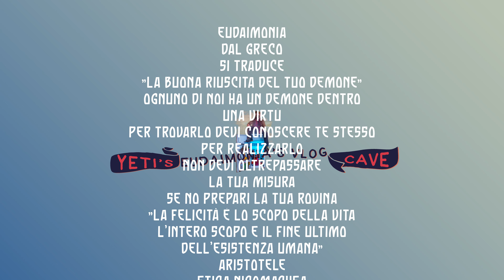Yeti - Eudaimonia's Vlog - i secondi quindici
Ciao, questa è la ricerca del mio daimon, che dal greco si traduce demone.
Questo demone rappresenta la nostra essenza, trovarlo e realizzarlo porta alla felicita.
Ogni giorno pubblico un video dove condivido le mie giornate alla sua ricerca, per riuscirci ho bisogno di conosce me stesso. Sbagliando, sperimentando e rialzandomi dalle eventuali cadute.
Se volete esserne testimoni siete i benvenuti a bordo!

Faretto RGB

Alcuni dei miei attrezzi:
Metro Hultafors
Banco sega
Levigatrice oscillante
Trapano a colonna
Levigatrice orbitale metabo
Avvitatore Makita
Levigatrice mouse